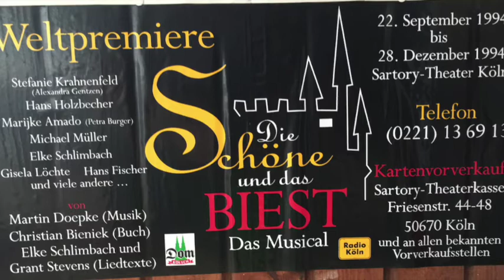Die Schöne und das Biest - Welt der Magie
Welt der Magie - Deutsches Original 1994 - Originalcastrecording